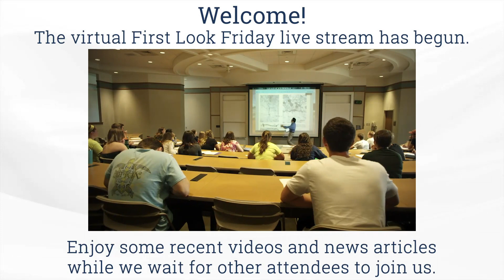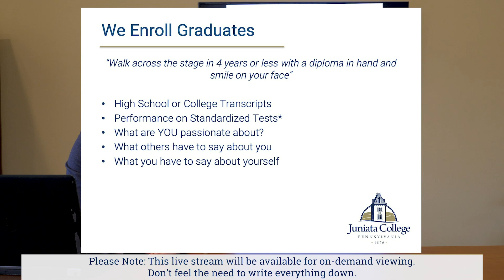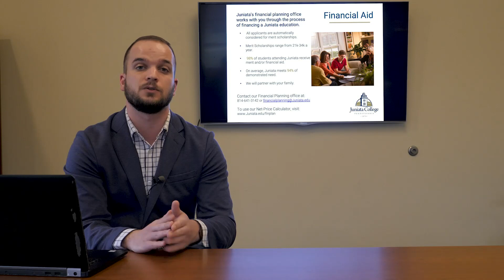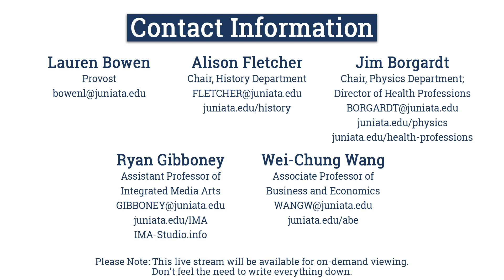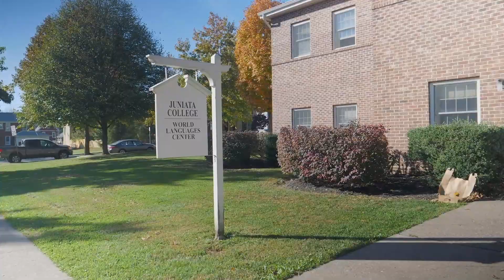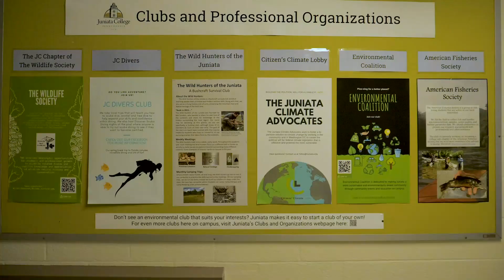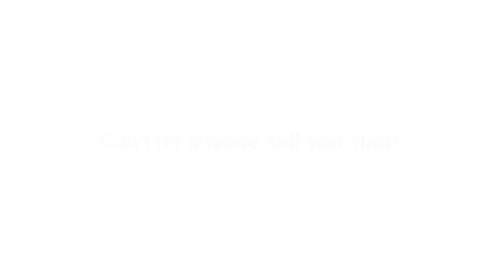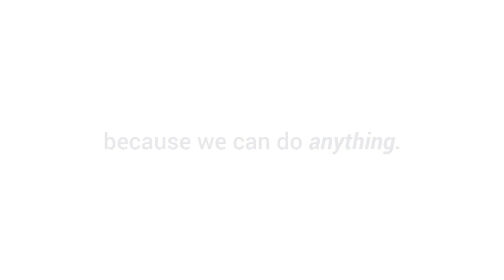First Look Friday Virtual Event | April 10 | Juniata College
Thank you for joining us for our Virtual First Look Friday! This event was live streamed on April 10. For the full experience, please head over

The itinerary was as follows:
Welcome from President Jim Troha and Jason Moran, VP for Enrollment and Marketing 7:53
Admissions Process 15:27
Faculty Academic Session 26:35
Campus Tour 1:16:18
Juniata Student Experience Panel 1:22:54